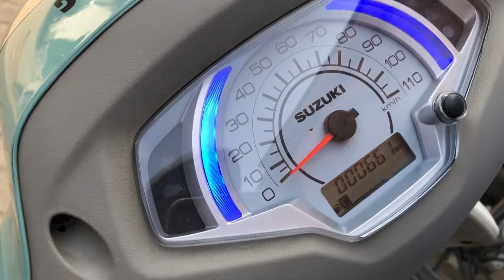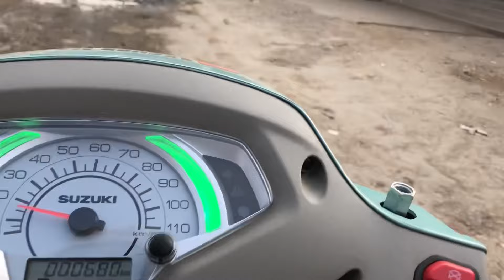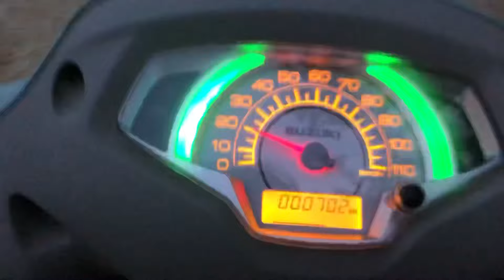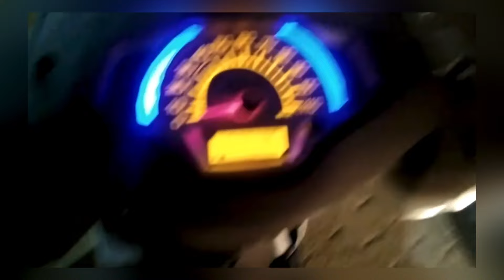Access 125 1 leater mileage test 2024 || 1 leater mileage unexpected tha 🔥|| Excuse me vlog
Helmet vega
Phone i phone x
Dream bike ktm duke 390
Tripod mobile stand , helmet stand